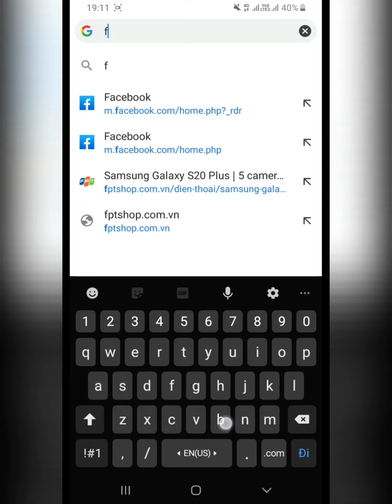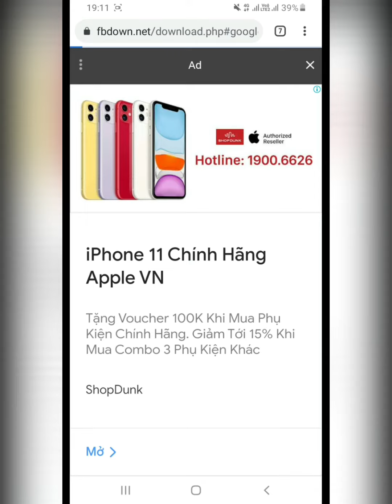Tải video Facebook về điện thoại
Tải video facebook về điện thoại dễ dàng